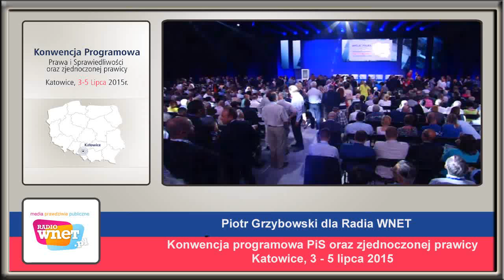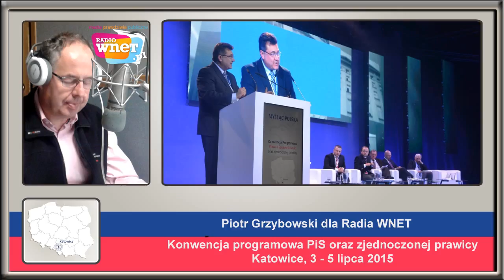Konwencja programowa PiS - Katowice 3 - 5.07.2015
Piotr Grzybowski dla Radia WNET relacjonuje konwencję programową Prawa i Sprawiedliwości oraz zjednoczonej prawicy.